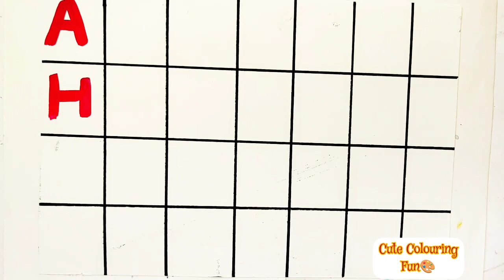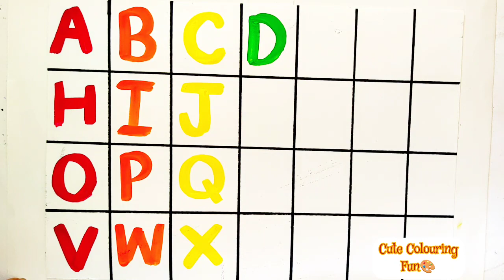A for Apple B for Ball, Alphabets | Learn to Write Alphabet | ABCD for kids learning | abc learning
Your query:

abc 123
color song
123 song
numbers song
abcd
abc song
abc